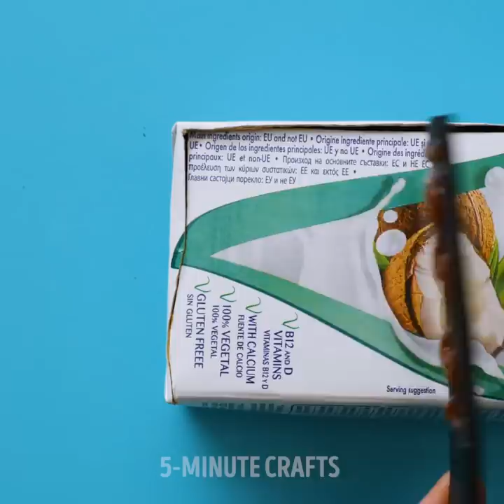24 BRILLIANT DECOR IDEAS FOR YOUR SWEET HOME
Timestamps:
0:05 Chair decor
0:28 Old tyre rope decor
1:05  Gypsum lamp
1:33 Broken frame hack
1:47 Epoxy resin craft
2:16 Rope basket
2:48 Toy design lamp
3:07 Old belt bag
3:42 Rope bowl design
4:28 Tent